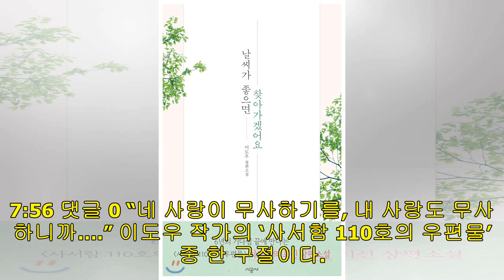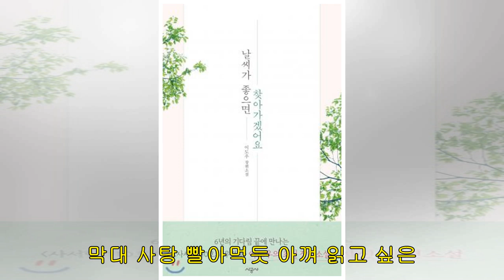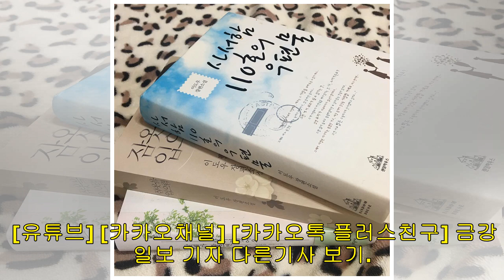[북소믈리에가 권하는 책] 이도우의 ‘날씨가 좋으면 찾아가겠어요’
HOME 문화 출판/문학 [북소믈리에가 권하는 책] 이도우의 ‘날씨가 좋으면 찾아가겠어요’ 금강일보 기자 승인 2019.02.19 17:56 댓글 0 “네 사랑이 무사하기를, 내 사랑도 무사하니까….” 이도우 작가의 ‘사서함 110호의 우편물’ 중 한 구절이다. 도서관 외벽에 마음에 와 닿는 책 속 구절들을 계절별로 걸어놓고 있다. 올 겨울 내내 도서관에 걸려있던 이 구절은 주위 사람들의 많은 공감을 얻었다. 거기다 어떻게 알았는지 이도우 작가는 ‘당진도서관 사서님 사랑해요’란 글과 함께 자신의 인스타그램에 우리 도서관 사진을 찍어...